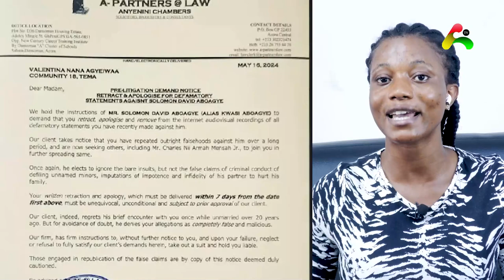Asɛm Asi...Afia Schwar reacts to lawsuit over claims of impotɛncɛ, dɛfilemɛnt by Kwasi Aboagye